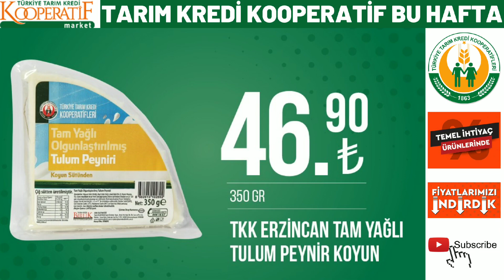TARIM KREDİ`DE YARIN | 6 HAZİRAN 2023 GELECEK KATALOĞU | YAĞ ŞEKER YUMURTA FİYATLARI